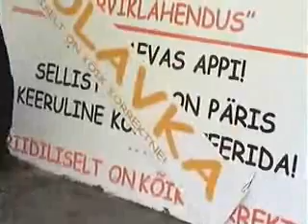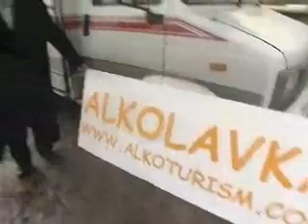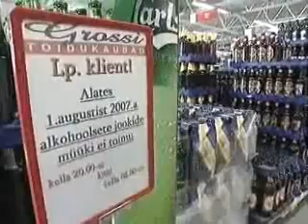Alkoturismi_uudis_2008.wmv